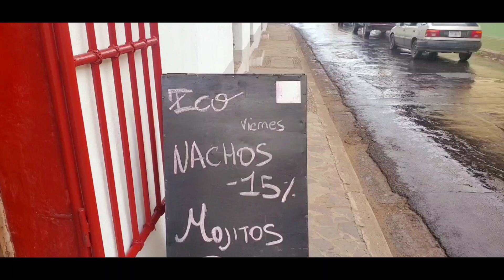NICARAGUA RESTAURANT REVIEW ECO GRANADA 🍴 EPS 15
We are the Nicaragua Real Estate Team By Keller Williams
   Granada, or San Juan del Sur in Rivas Offices.

► WhatsApp or Telegram:
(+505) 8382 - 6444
► Emails:
OUR WEBSITES:

PARTIAL SOCIAL BLADES:

IGNORE:
Tags used for this video: Nicaragua echo restaurant review, nicaragua granada restaurants,
restaurant echo, foodie

TIMECODE:

00:00​ Welcome
00:09 Food served
00:32 View of the restaurant